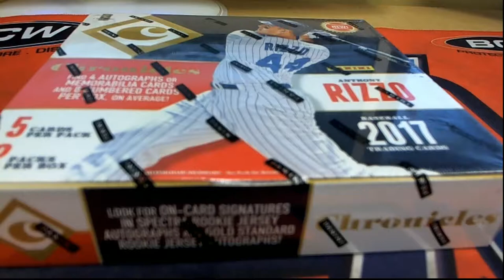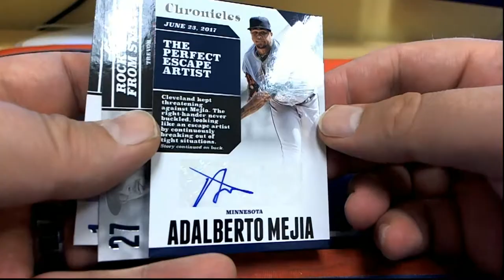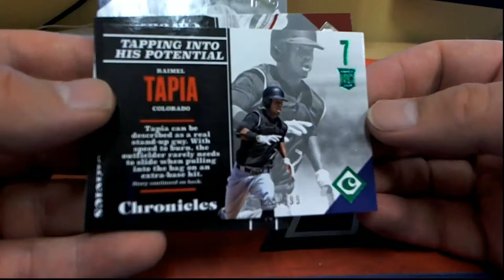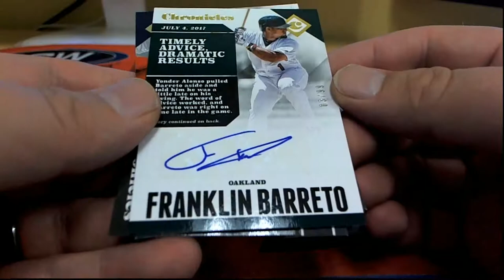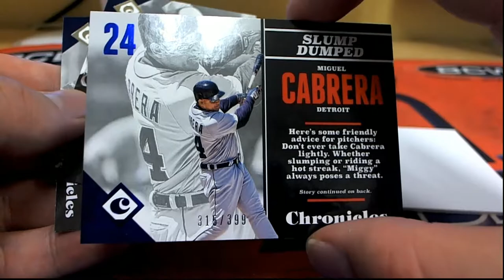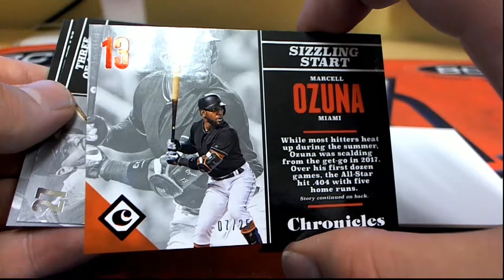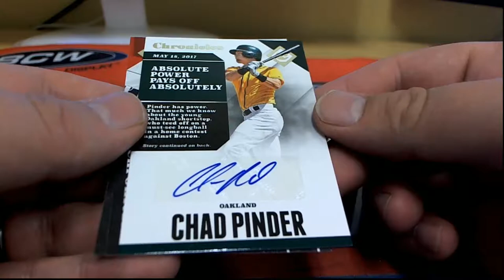2017 Panini Chronicles Baseball Box ID 17PACBBPYT749